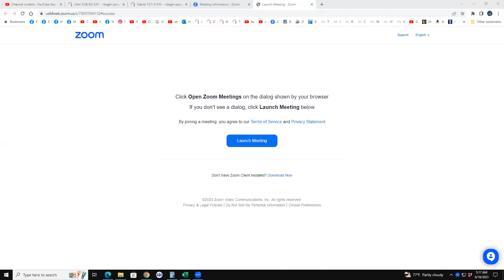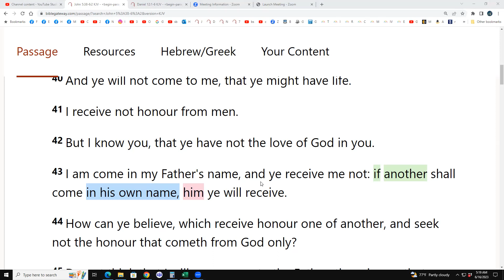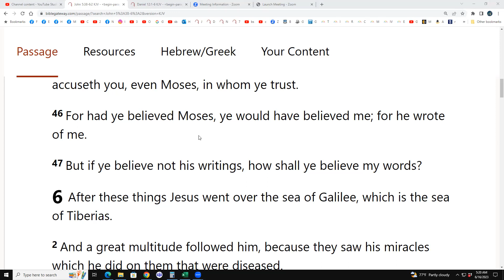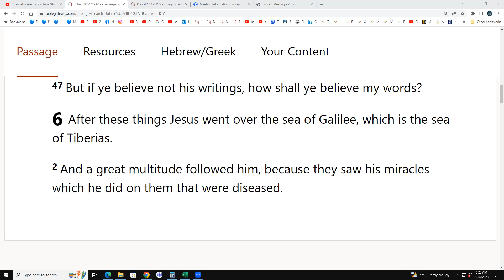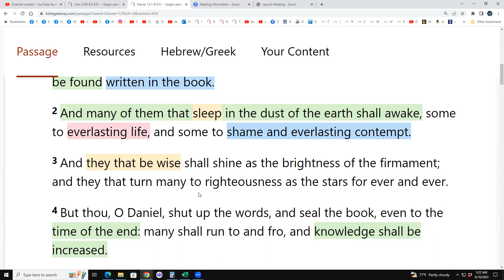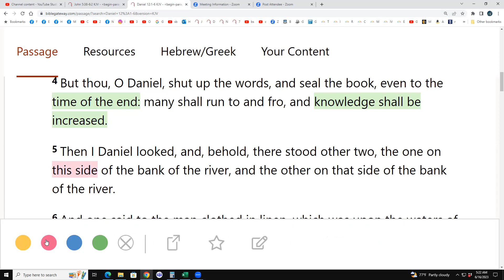John 5:38-6:2 & Daniel 12:1-6